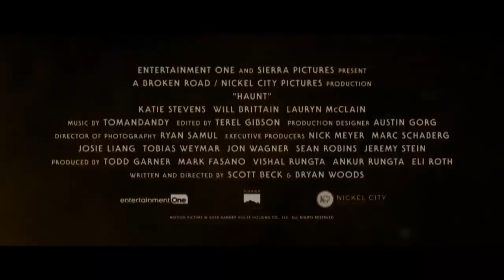La Casa Del Terror Trailer Oficial Español (2019)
Se estrena el 15 de Noviembre de 2019
Sinopsis: Un grupo de jóvenes decide pasar Halloween yendo a una casa encantada. Sin embargo, estos se dan cuenta de que el inmueble podría encerrar una terrible maldición que pondrá a prueba sus miedos más oscuros. La noche acaba siendo terroríficamente mortal mientras los chicos se dan cuenta de que algunas de sus pesadillas podrían ser reales.
La película está dirigida por Scott Beck y Bryan Woods (Un lugar tranquilo, Nightlight) y protagonizada por Katie Stevens (The Bold Type, Polaroid), Will Britain (The Divorce Party, Savage Youth) y Lauryn Alisa McClain (Step-Up: High Water).

Reparto: Katie Stevens, Will Brittain, Lauryn Alisa McClain, Andrew Caldwell, Shazi Raja, Schuyler Helford, Phillip Johnson Richardson, Chaney Morrow, Justin Marxen, Terri Partyka, Justin Rose, Damian Maffei, Schuyler White, Samuel Hunt, Karra Rae Robinson, Brent Geisler, Karli Hall, Briana Tedesco, Katy Durham, William Arnold, Grace Balbo (Voz: Lynnanne Zager)
Productora